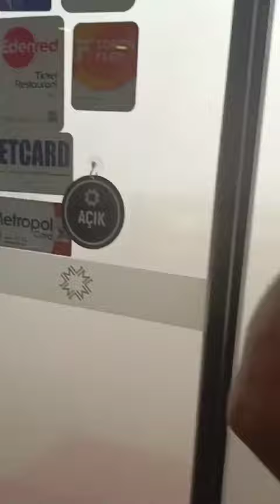Karaman'da binanın yıkım anı kameraya böyle yansıdı